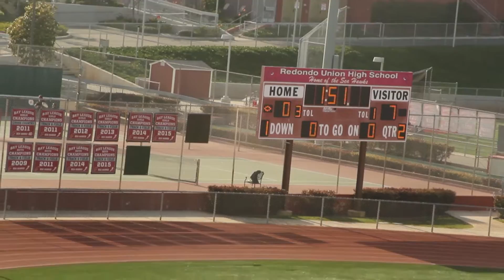2017:3:18 D9 Jets vs Rams